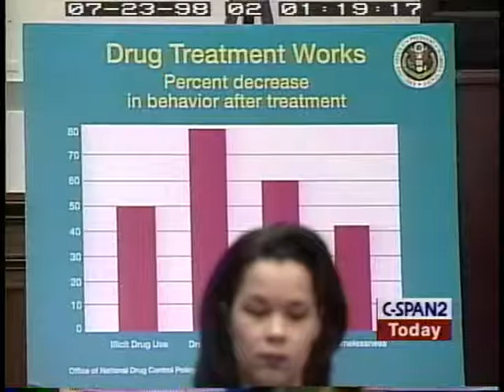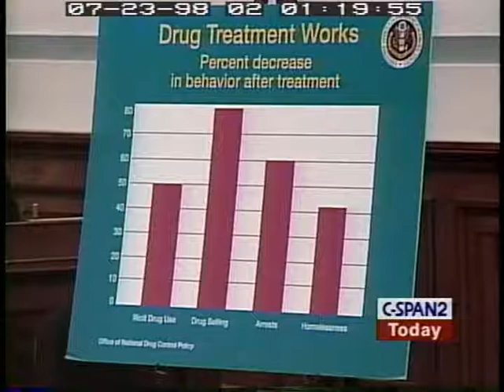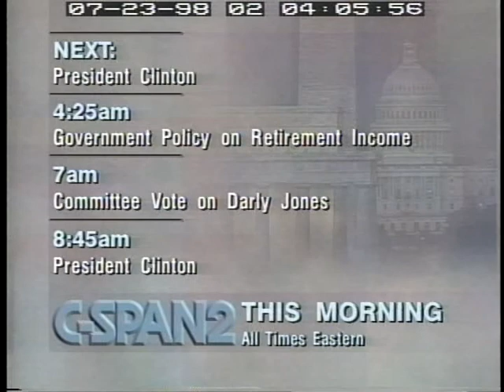Substance Abuse and Treatment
Substance Abuse and Treatment - House Oversight Committee 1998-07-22 - Product 109125-1-DVD - U.S. House of Representatives.  House Committee on Government Reform and Oversight. Subcommittee on National Security, International Affairs and Criminal Justice.  This hearing features statements from the General Accounting Office, the American Jail Association, the Life Effectiveness Training, the Oasis Clinic, and the Haymarket Center.  Filmed by C-SPAN. Non-commercial use only.